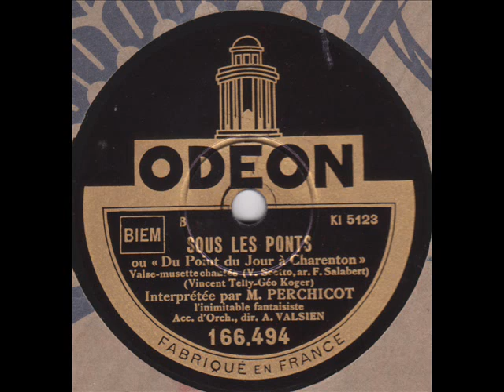Perchicot " sous les ponts " 1931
Perchicot " sous les ponts " de Scotto,Telly,Koger.
orchestre A.Valsien
disque 78 tours Odéon 166.494 en Décembre 1931